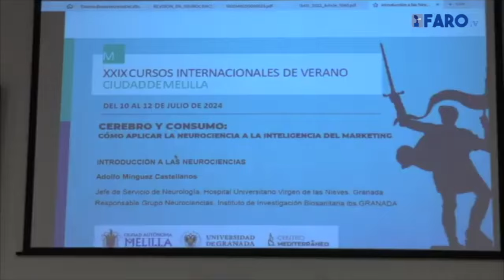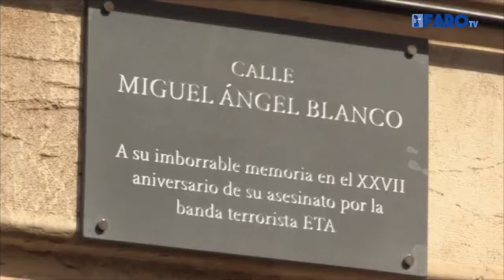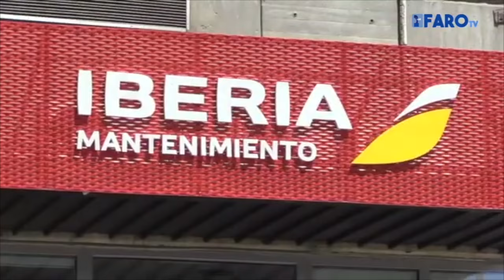LA SEMANA DE UN VISTAZO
Resumen de las noticias más destacadas.

Edición: Melania Calderón